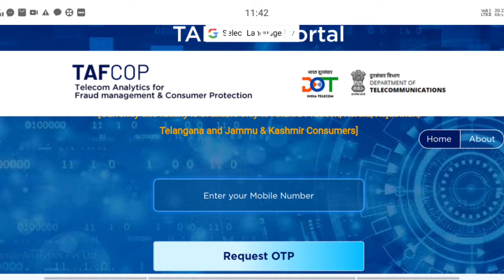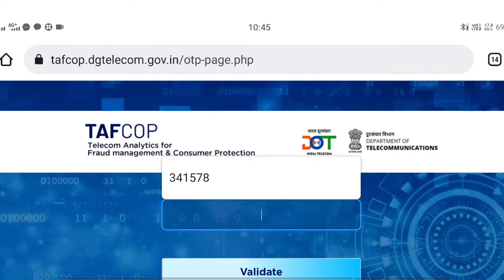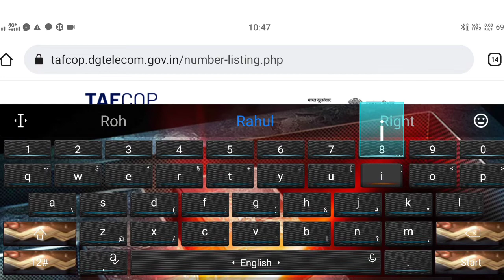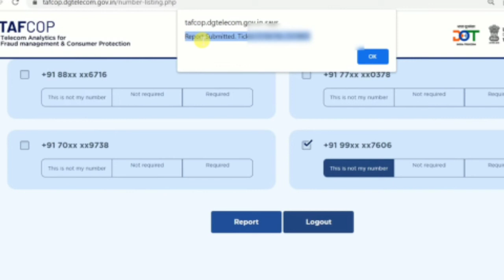आपके नाम से कितना सिम कार्ड रजिस्टर्ड आनलाईन खुद से पता करे track your registered sim card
how many sim registered on my aadhar card, adhar card se kitne number chal rahe, adhar se kitne number link hai, आपके नाम से कितना सिम कार्ड रजिस्टर्ड है ऑनलाइन खुद से पता करे, Track Registered sim with your id, how to know how many sim registered on my aadhar card, aadhar card se kitne number chal rahe, aadhar se kitne number link hai, ds helping forever